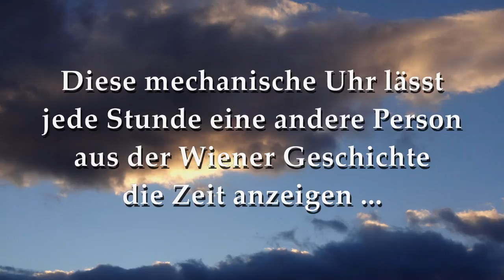Die Ankeruhr am Hohen Markt ...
... zeigt Figuren aus der Wiener Geschichte.
Täglich um 12 Uhr paradieren sie in einem durch ...